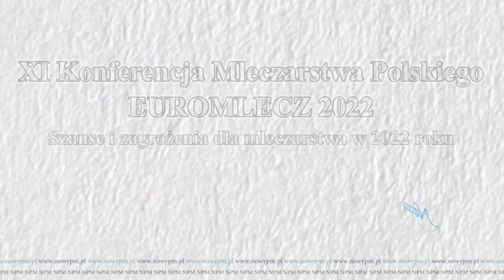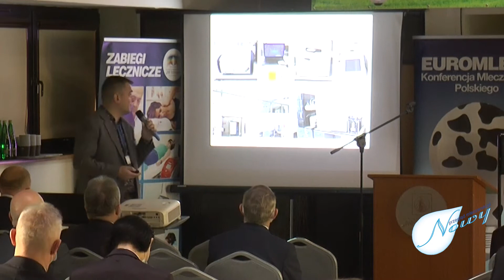Euromlecz 2022 w filmowym skrócie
W dniach 6-9 stycznia 2022, w Ciechocinku, odbyła się XI Konferencja Mleczarstwa Polskiego EUROMLECZ 2022. Tematem tegorocznej konferencji były „Szanse i zagrożenia dla mleczarstwa w 2022 roku".